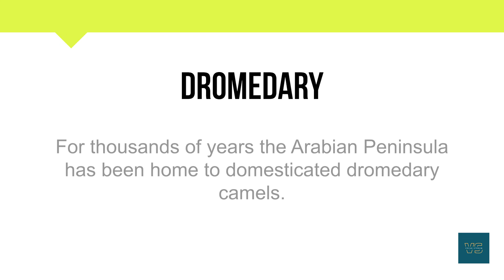How To Pronounce Dromedary | Meaning | Pronunciation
Short Informative video on Dromedary.

In this video, you will learn about the word  Dromedary and its

• Correct Pronunciation
• Phonetics
• Breakdown into simpler syllables
• Meaning
• Example Sentence